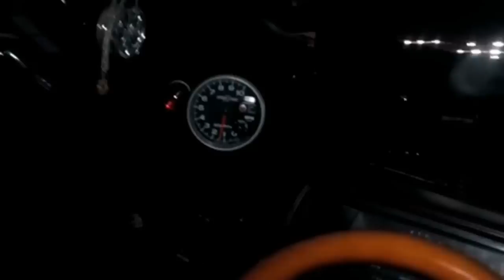khan's auto christmas party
garage party by khan's auto.

songs was used from you tube .
Please note i do not take any credit for any of the songs i post to the channel.
Pia Mia - Do It Again (Instrumental)
DJ Khaled - How many times (Official Instrumental)